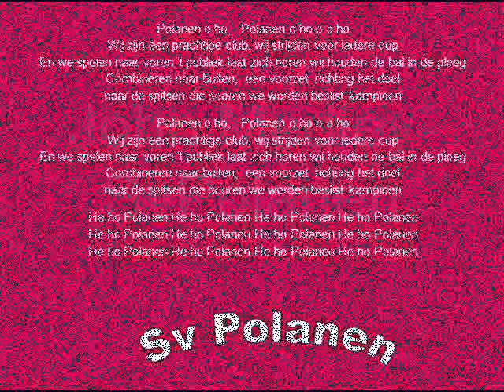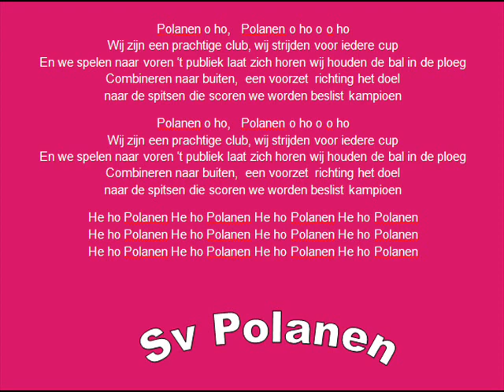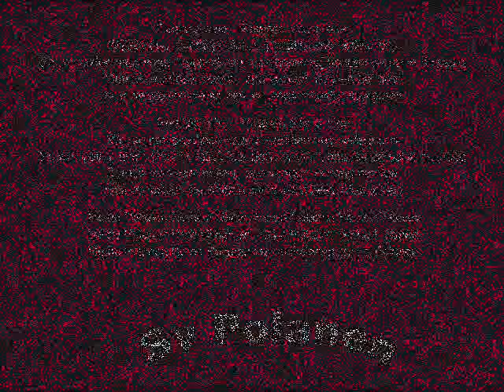John Medley-Sv Polanen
Dit is het clublied van Sv Polanen